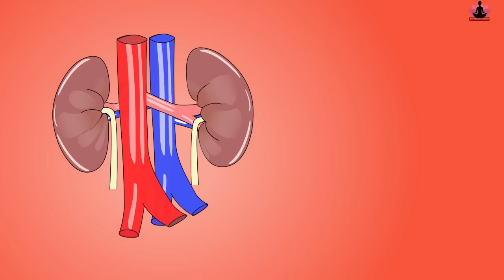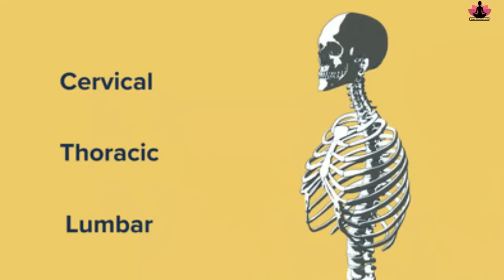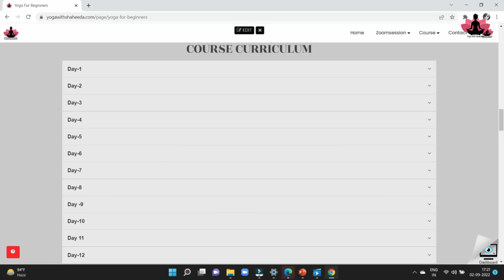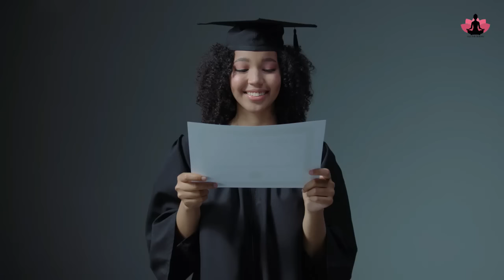पेट की चर्बी कम करने वाले 3 योगासन 3 Yoga Asanas To Reduce Belly Fat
Join Online Yoga Classes for all levels.
How to join?
.Hope to see you soon in the class.

suryanamaskar

yoga to reduce belly fat for Females at home

पेट की चर्बी कैसे घटाएं
पेट कम करने का योग
पेट की चर्बी कैसे घटाएं Exercises
पेट की चर्बी कम करने का रामबाण उपाय
पेट कम करने के लिए क्या खाना चाहिए
पेट की चर्बी कम करने की
पेट कम करने के आसन